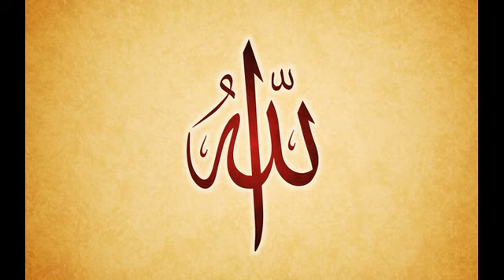TAFSIIRKA QURANKA -CASHARKA 37aad- SH. AADAN SH. CABDULAHI CALI